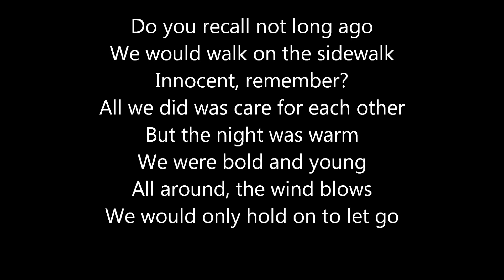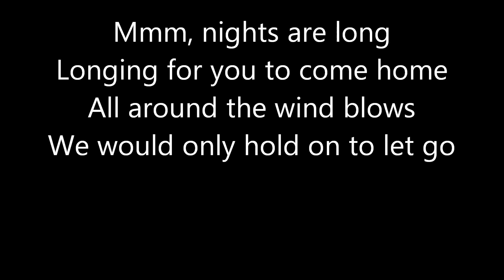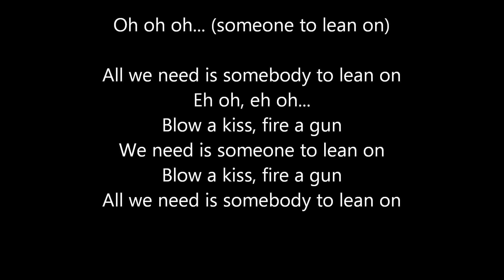Pentatonix Lean On lyrics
Lyric video for "Lean On" by Pentatonix. Hope you enjoy!!